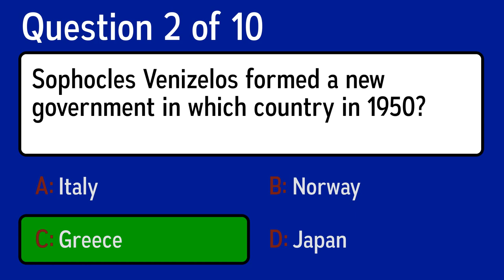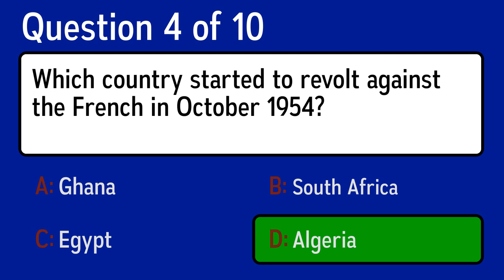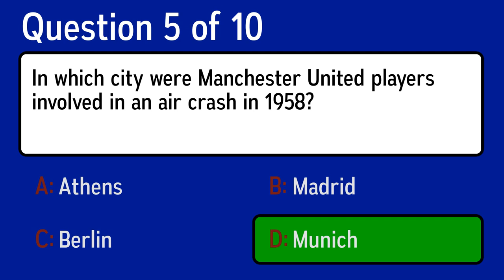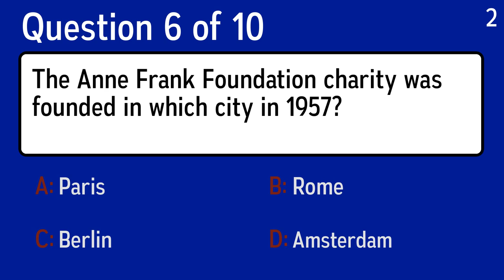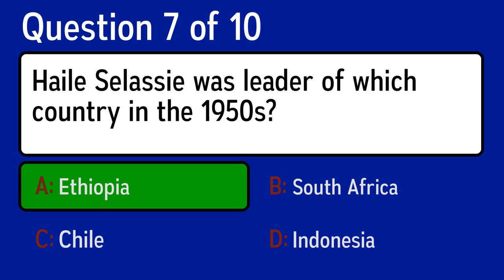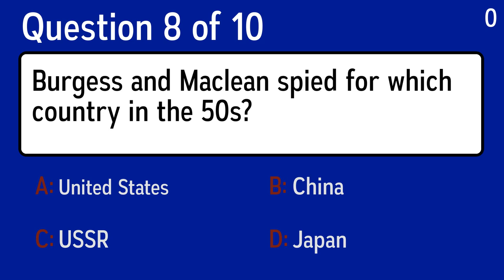1950s Quiz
Question 1: Who wrote the long running play "The Mousetrap"?
 Answer a: Robert Louis Stevenson
 Answer b: F Scott Fitzgerald
 Answer c: William Shakespeare
 Answer d: Agatha Christie

Question 2: Sophocles Venizelos formed a new government in which country in 1950?
 Answer a: Greece
 Answer b: Japan
 Answer c: Norway
 Answer d: Italy

Question 3: Which British king was buried at Windsor Castle in 1952?
 Answer a: Charles III
 Answer b: Edward VII
 Answer c: George VI
 Answer d: Albert II

Question 4: Which country started to revolt against the French in October 1954?
 Answer a: Ghana
 Answer b: South Africa
 Answer c: Algeria
 Answer d: Egypt

Question 5: In which city were Manchester United players involved in an air crash in 1958?
 Answer a: Madrid
 Answer b: Berlin
 Answer c: Munich
 Answer d: Athens

Question 6: The Anne Frank Foundation charity was founded in which city in 1957?
 Answer a: Amsterdam
 Answer b: Berlin
 Answer c: Paris
 Answer d: Rome

Question 7: Haile Selassie was leader of which country in the 1950s?
 Answer a: Indonesia
 Answer b: Ethiopia
 Answer c: South Africa
 Answer d: Chile

Question 8: Burgess and Maclean spied for which country in the 50s?
 Answer a: Japan
 Answer b: China
 Answer c: United States
 Answer d: USSR

Question 9: Which 50s starlet was born Vera Jane Palmer?
 Answer a: Marilyn Monroe
 Answer b: Kim Novak
 Answer c: Jayne Mansfield
 Answer d: Rita Hayworth

Question 10: Quintus Arrius, Esther and Messala were characters in which 1959 epic movie?
 Answer a: African Queen
 Answer b: Treasure Island
 Answer c: Spartacus
 Answer d: Ben Hur